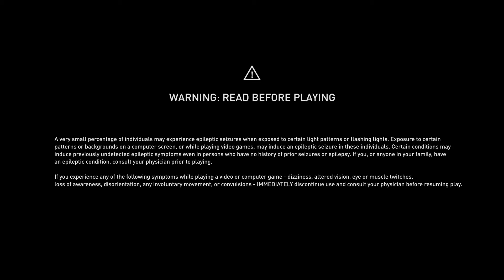Assassin's Creed Valhalla Női Eivor #04 |PC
🎮 Konfig.:
Alaplap: GIGABYTE X570 AORUS ELITE (rev. 1.0)
Proci: AMD Ryzen 7 3700X 3.60GHz AM4 RGB LED hűtő ventilátorral
Videokártya: GIGABYTE GV-N3070GAMING OC-8GD RTX 3070 GAMING OC 8GB GDDR6
Ram: HyperX 16GB Fury DDR4 3200MHz
Táp: CORSAIR CX Series Modular CX750M 750W
Ház: DEEPCOOL MATREXX 55 V3 ADD-RGB WH fehér
Tárhelyek: 1TB Samsung alaplapi SSD, 2 TB Seagate HDD, 1TB belső Samsung 860 EVO SSD , 1TB WD HDD + egy 1TB külső Seagate HDD
Hűtőventik: THERMALTAKE Pure Plus 14 LED RGB Radiator Fan TT Premium Edition 3 darabos szett és világítás vezérlő

⭕Setup:
Egér: 1db White Shark Azarah és 1 db GENIUS GX GAMING Scorpion Spear
Hangal: sima 2.0 Genius hangfal
Monitor:  SAMSUNG C24RG50FQU Ívelt Gaming monitor 144hz frissítési rátával
Kontroller: XBOX  Series X